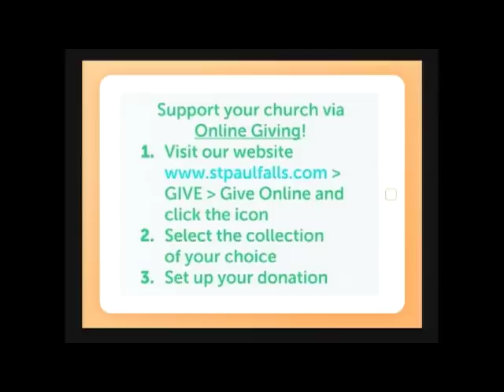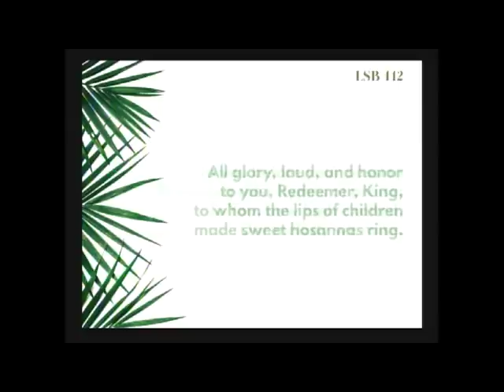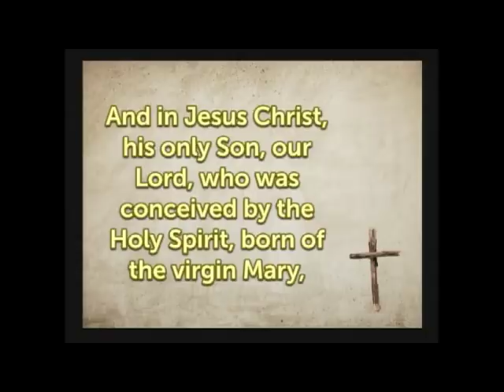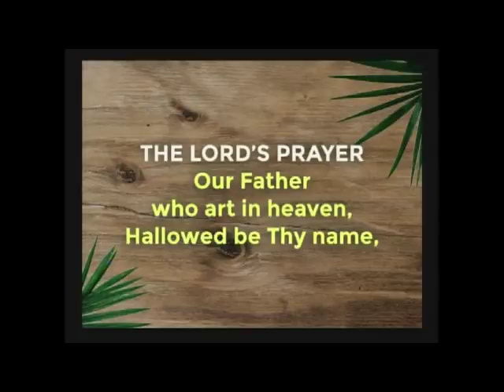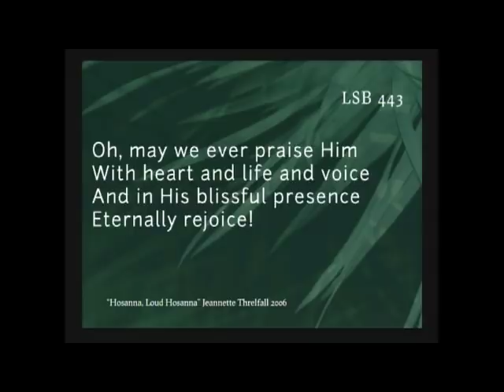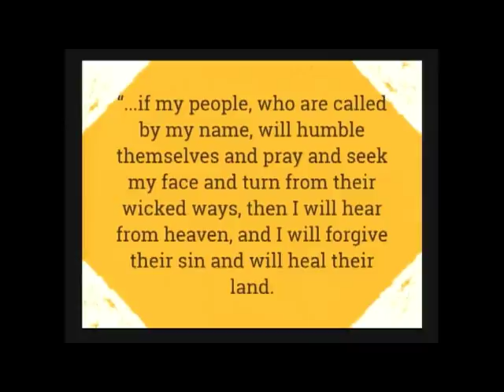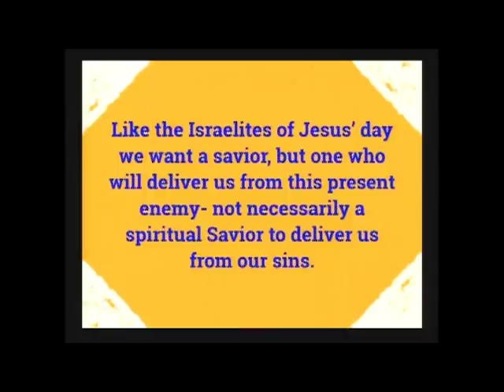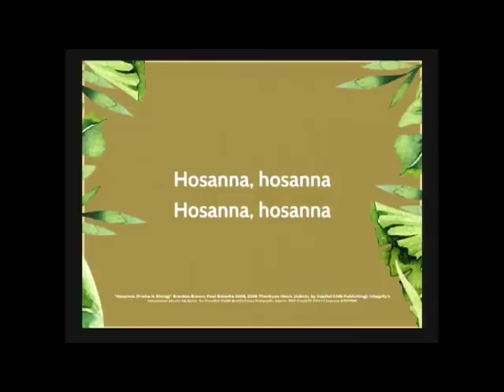04 05 20 Palm Sunday Mistaken Identity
Have you ever been mistaken for someone else? Do we sometimes mistake Jesus for someone He isn't?

All hymns are Public Domain